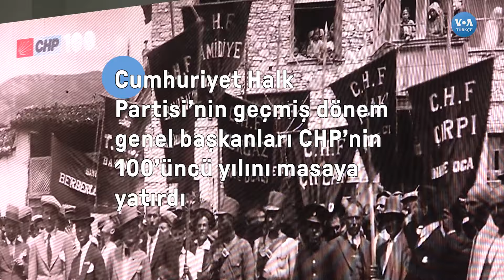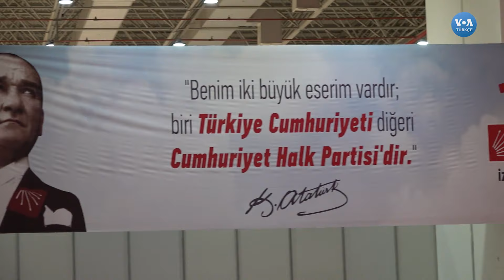Eski genel başkanlardan CHP’de yapısal değişim talebi| VOA Türkçe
CHP İzmir İl Başkanlığı, partinin 100'üncü kuruluş yıldönümü vesilesiyle ‘100 Yıllık Yolculuk’ başlığıyla bir kutlama töreni düzenledi. CHP’nin eski genel başkanları Altan Öymen, Hikmet Çetin ve Murat Karayalçın’ın da katıldığı etkinliğin panel bölümünde, CHP’nin 100’üncü yılı masaya yatırıldı

1942 yılında kurulan Voice of America (VOA), Amerikan hükümeti tarafından desteklenen uluslararası bir yayın kuruluşudur. Her hafta 48 dilde 1500 saat yayınla dünya çapında 326 milyon kişiye ulaşıyor.Haber, eğitim ve kültür ağırlıklı yayınlar yapan VOA 1942'den buyana da Türkçe yayınlarla sizlere ulaşıyor. 12 Şubat 1942'de başlayan Türkçe yayınlar 1945'te bir süre kesilmiş, 1949'da yeniden başlamıştı